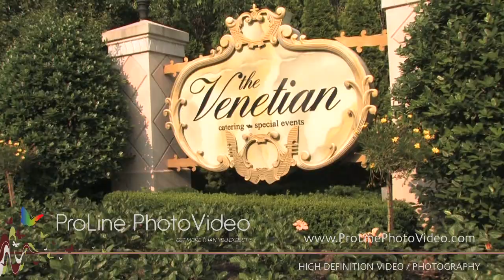Wedding Pre-Reception at Venetian , NJ (Emel and Ozgur)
ProLine Productions - Full HD Video / Photography Company.
This is an "Pre-Reception" coverage HD Video Sample at Venetian, Garfield, NJ. It's our Full HD Deluxe Wedding Video Package with "Jib/Crane Camera Upgrade" option for second Camera. We were using SteadiCam Camera System for tight Close-ups, smooth "Run-around" shots and Jib/Crane Camera System covering entire Reception room.